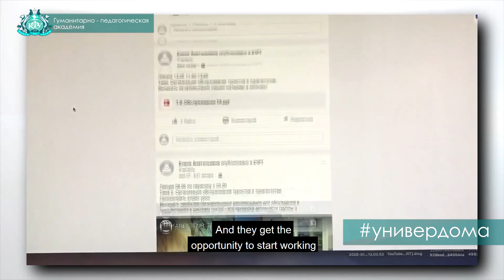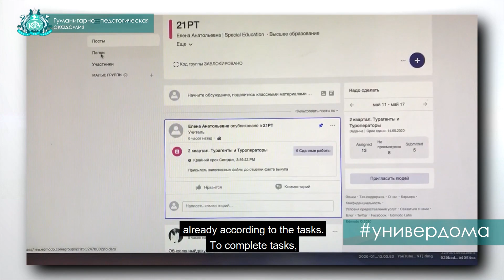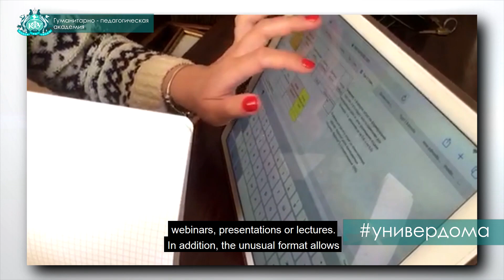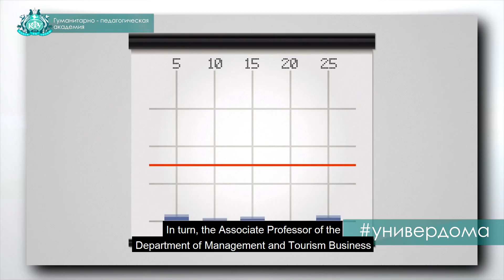Дистанционное обучение - Елена Сергеева, доцент ГПА Крымского федерального университета.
Внедрение собственных онлайн платформ для занятий с контролем за успеваемостью, разработка невиданных ранее технологий проведения лабораторных и практических занятий и даже создание деловых игр. Именно так видят дистант в Гуманитарно педагогической академии. Как это выглядит в реальных условиях, далее в материале.

The Online Study Mode - Elena Sergeyeva, the Associate Professor of Humanitarian and Pedagogical Academy of the of Crimean Federal University
Introduction of own online platforms for classes with performance control, development of unprecedented technologies of carrying out laboratory and practical classes and even creating of business games. This is how the online study mode is seen at the Humanitarian Pedagogical Academy. How it looks under real conditions, further in the material.